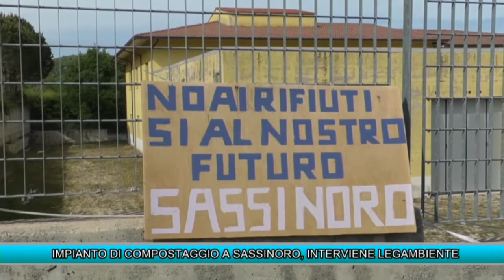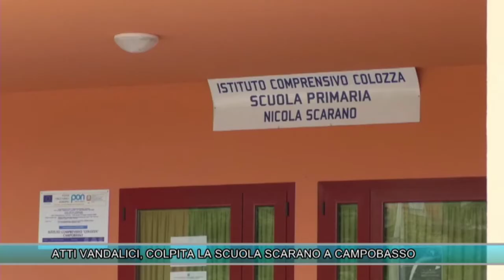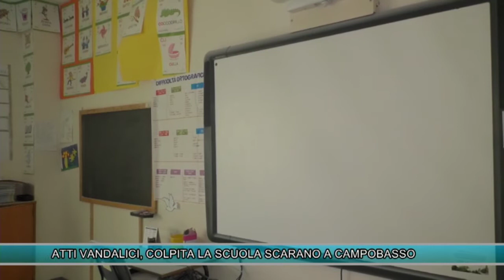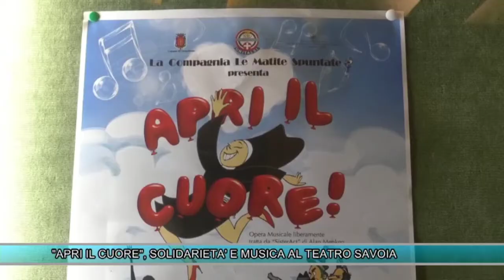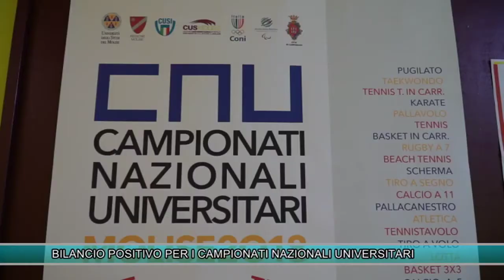TLT NEWS EDIZIONE ORE 14 DEL 28-05-18